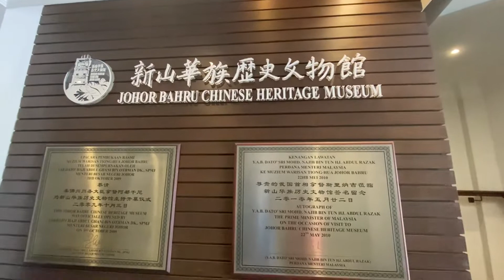Johor Trip: Part Two